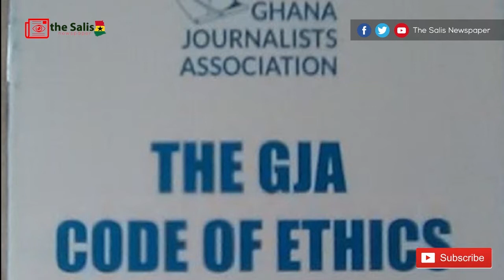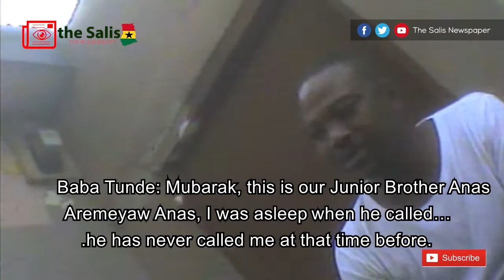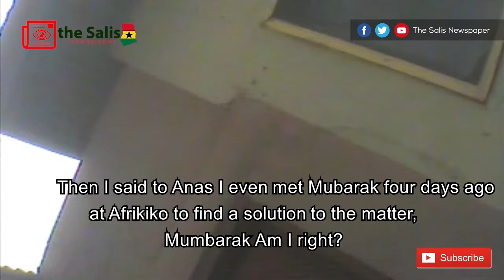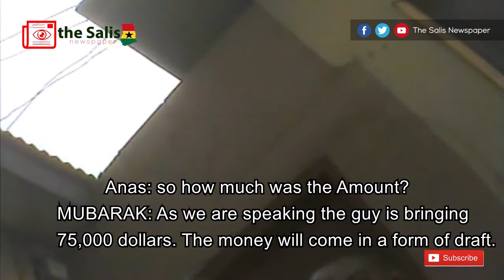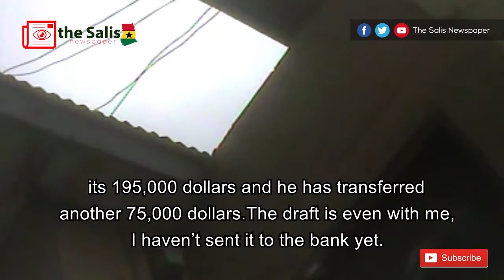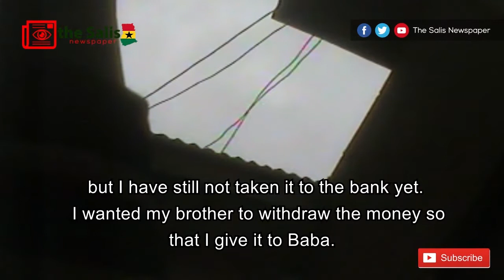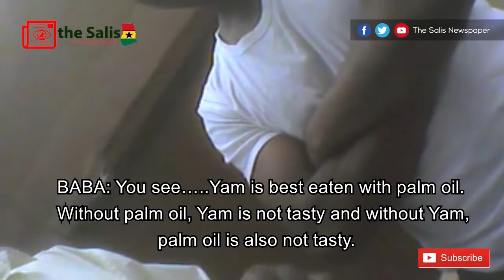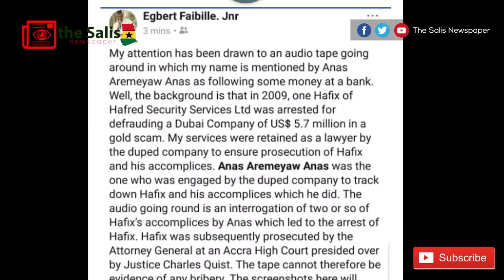WHO WATCHES THE WATCHMAN?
WATCH OUT FOR MORE EXPLOSIVES FROM THE SAHA NEWSPAPER.